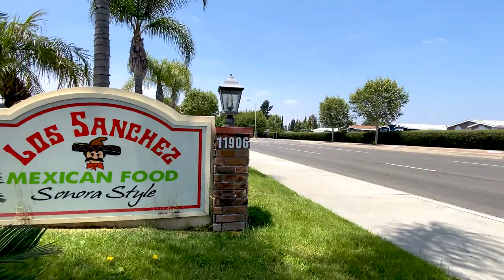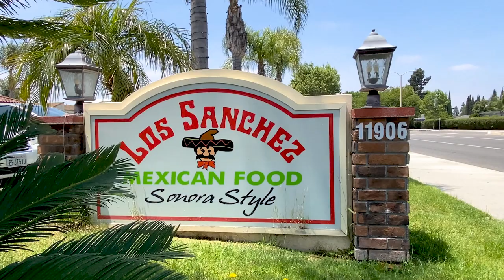Food Fiesta @ Los Sanchez Restaurant./ Garden Grove, CA.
Chicken Enchilada, Chili Relleno, Tacos, and Menudo.